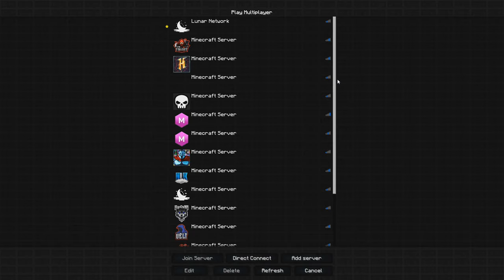IK BEN GEKILLED DOOR EEN EGIRL!? 👧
Pack: Vraag.

Snapchat ➜ gerlofgg